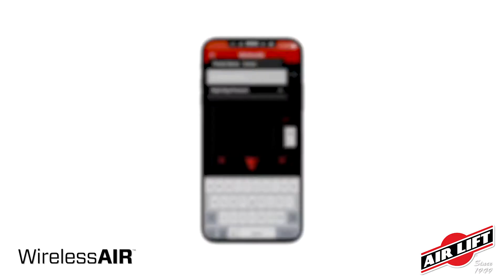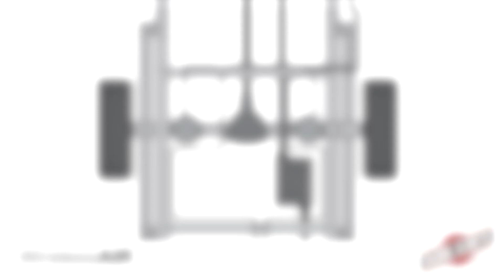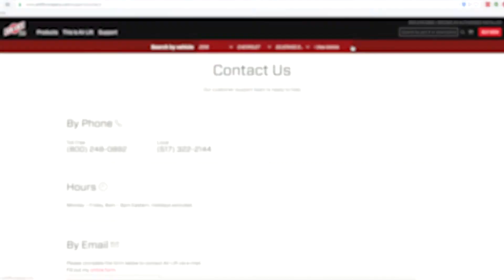Air Lift Install: WirelessAir (2nd Generation)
Wondering how to install Air Lift's 2nd Generation WirelessAir on-board air compressor system? Then check out this video, as we install the kit in the Air Lift Workshop!

As of January 2020, our redesigned WirelessAir system is now shipping for all air spring-equipped vehicles. Offering dual-path, wireless control of your air springs, the WirelessAir (PN 74000) and WirelessAir + EZ Mount (PN 74000 EZ) systems put the power of air in your hands.

*Note: This video is an overview and does not replace the installation guide. Images common to WirelessAir installations may be representative.

To learn more about the NEW WirelessAir and WirelessAir + EZ Mount

Hear how our products have made a difference for people like you

To learn more about all Air Lift products and see the extensive list of vehicles we make kits

If you don't know AIR LIFT, you know SQUAT.